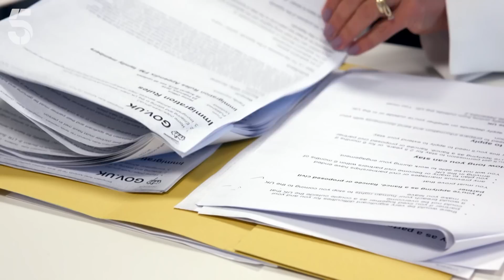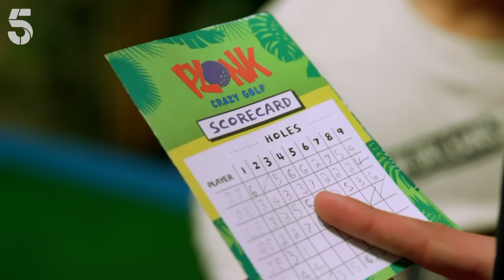Money Cost My Children Their Dad! | Rich House Poor House | Channel 5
After living in fear over crime in Honduras, Niki made the difficult decision to return to the UK with her children, leaving her husband behind. Unfortunately, the cost of a visa for their father was too much. Watch Rich House Poor House and see the Emmotts who have a whopping £1,300 to spend after bills and mortgage swap lives with Niki, who struggles to get by on just £125 per week.